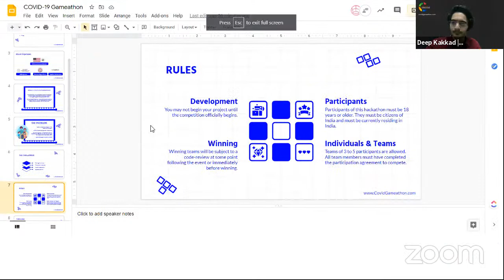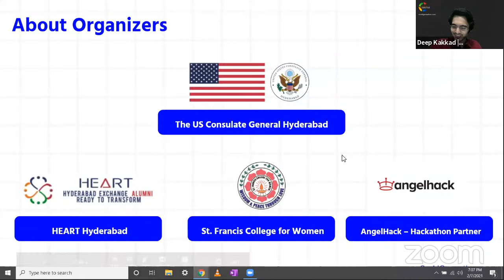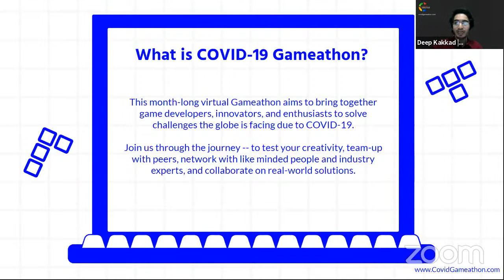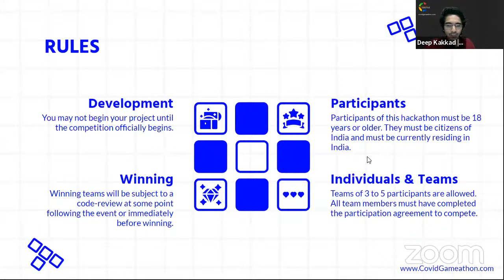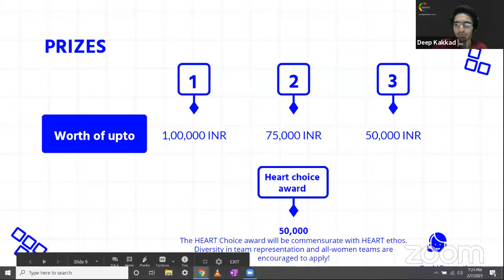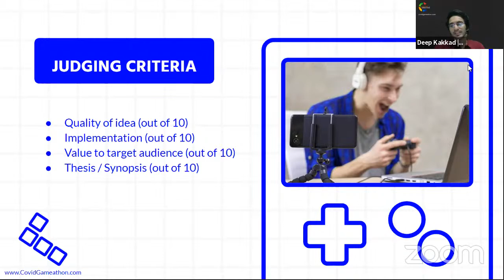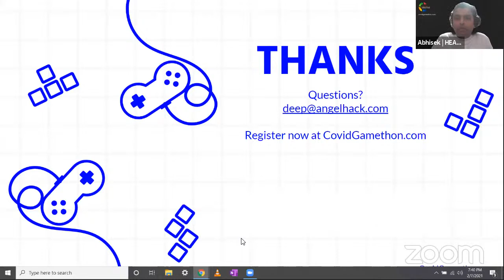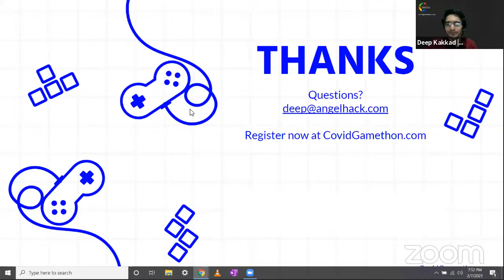COVID-19 Gameathon | Pre-hackathon Webinar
Welcome to the COVID-19 Gameathon!

We are so stoked that you stood up to fight COVID by innovating games with us!
Are you ready to join hands to defeat the pandemic?
Are you ready to learn more about the COVID-19 Gameathon?
Do you have questions regarding the challenges, prizes, or technology?

Join us for our first webinar!
What: Pre-hackathon webinar #1 - Introduction to the COVID-19 Gameathon
When: 7th February at 7PM IST